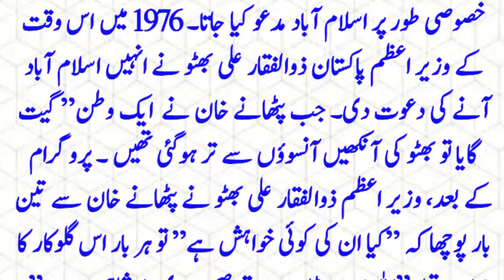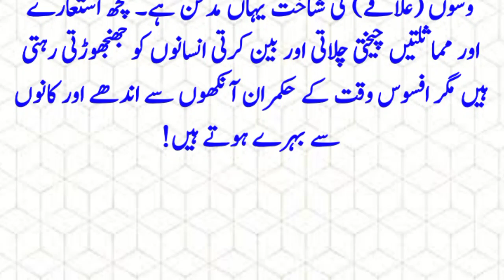a poor singer of Pakistan history|| pathanay Khan biography